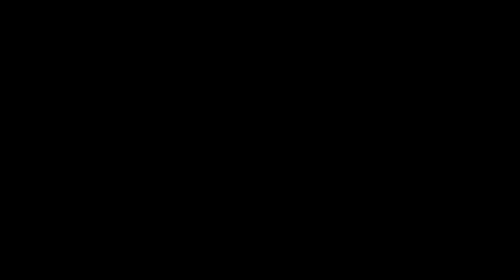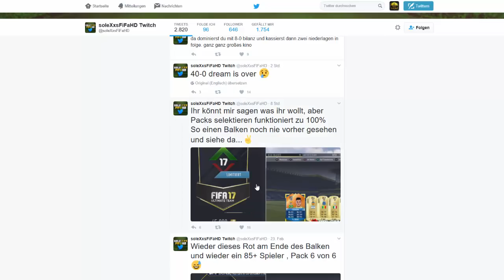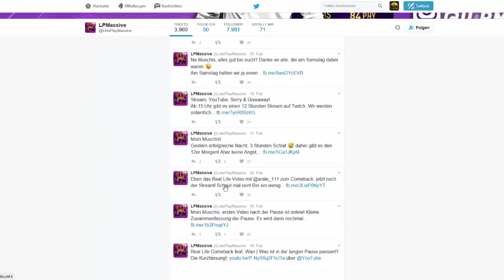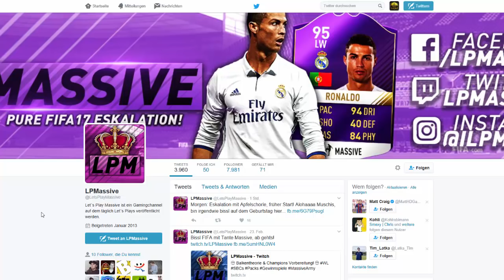FIFA 17 PACK GLITCH !!! (DEUTSCH)